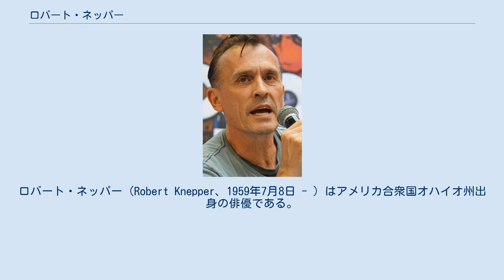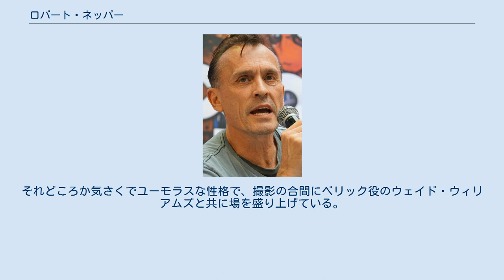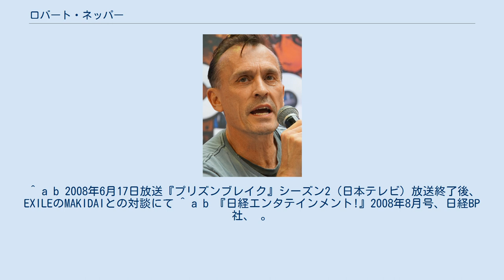ロバート・ネッパー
ロバート・ネッパー（Robert Knepper、1959年7月8日 - ）はアメリカ合衆国オハイオ州出身の俳優である。
 オハイオ州フリーモントで獣医師の息子として生まれ、同州トレド近郊のマウミーで育てられた。
 ノースウェスタン大学で演劇を専攻し、ブレイク・エドワーズ製作『That's Life!』で映画デビューをした。
テレビシリーズでは『プリズン・ブレイク』や『HEROES』で活躍している。
 現在、妻と息子とでカリフォルニア州ロサンゼルスに居住している。
2008年、日本での『プリズン・ブレイク』Season3のレンタル開始前に来日。
日本の好きなものは、寿司と浅草。
浅草は神社と現代の建物が共存しているところが好きとのこと。
 『24 -TWENTY FOUR-』に主演したキーファー・サザーランドと仲が良い。
 『プリズン・ブレイク』のセオドア・"ティーバッグ"・バッグウェルで人気者になって嬉しい反面、「セレブリティっていう感覚は、どうもなじまなくてね」と遠慮がちに語っている。
 役柄の印象が強すぎるためか、プライベートでホテルのエレベーター内で会った女性2人がネッパーの姿を見て「ハッ」と息をのんで怖がったというエピソードがある。
その女性2人は顔を真っ赤にして謝罪してくれたが、ネッパーはそういったことを多く経験しているため、傷つきはしなかったという。
 ネッパーが演じるティーバッグは白人至上主義者であるため、黒人囚人に対して暴動を仕掛けるエピソードの放映直後、黒人男性に話しかけられたときは「痛めつけられる!」と怖くなったと語る。
その黒人男性はロバートが演じているティーバッグは嫌いだが、ネッパー自身のことは好きで「番組の大ファンです」と言ってくれたという。
 ドラマに出演する前は不遇であり、妻に家族と子供を養うために働けといわれていたため、もしこのドラマの役を得ることができなかったらパークレンジャーの仕事に就く予定であったという。
 同作品で凶悪犯を演じているが、実際のネッパーは役とは全く正反対の紳士的な性格である。
役柄とは正反対で人種差別は大嫌いだが、あえてこういった役をすることで世間へのメッセージを送っているつもりだと語っている。
 来日中にもたくさんの取材を受ける中、嫌な顔ひとつしなかったと関係者が語っている。
それどころか気さくでユーモラスな性格で、撮影の合間にベリック役のウェイド・ウィリアムズと共に場を盛り上げている。
 ^ a b 2008年6月17日放送『プリズンブレイク』シーズン2（日本テレビ）放送終了後、EXILEのMAKIDAIとの対談にて ^ a b 『日経エンタテインメント!』2008年8月号、日経BP社、 。
 ^ a b 『日経エンタテインメント!』2007年5月号、日経BP社、 。
^ ロバート・ネッパー (2008年7月2日). 史上最凶の悪役『プリズン・ブレイク』"ティーバッグ" - その中身は優しいダージリン〜ロバート・ネッパーの素顔〜. インタビュアー:田嶋真理. マイナビニュース, マイナビ.. 2019年3月31日閲覧。